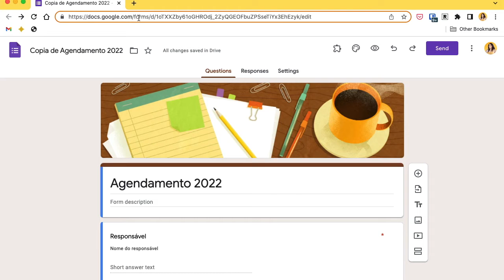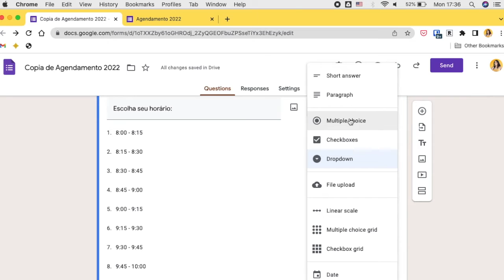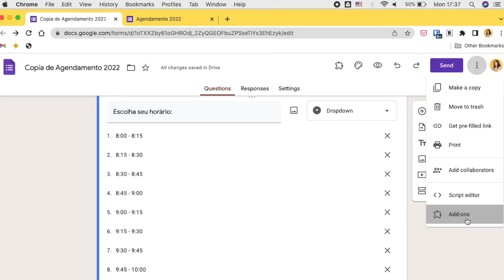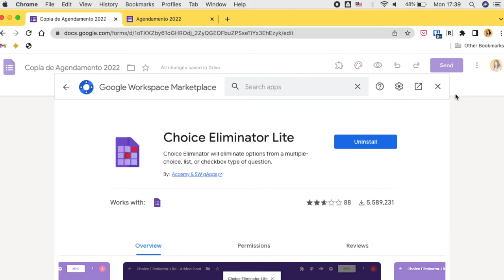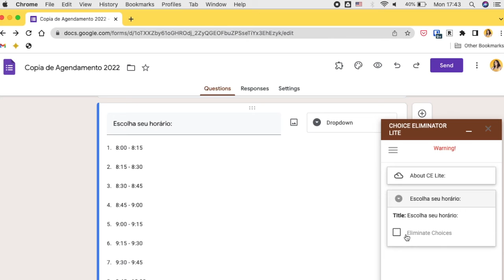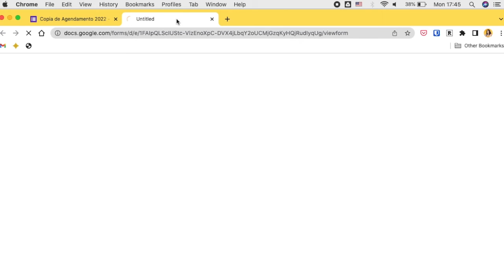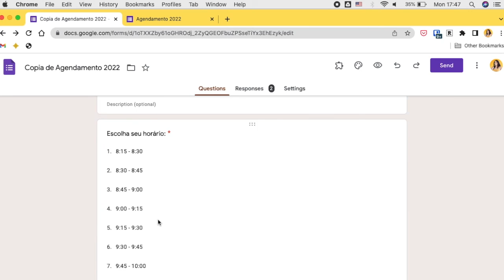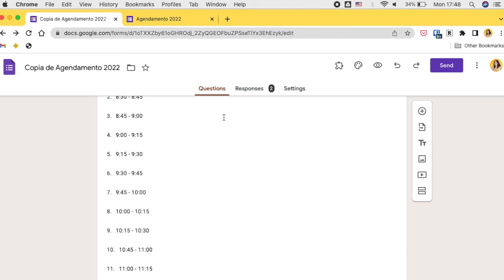AUTOMATIZAR GOOGLE FORMS | Como eliminar opções do formulário após escolha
Eu sou apaixonada pelos serviços do GoogleDrive inclusive o

Por isso trouxe hoje uma dica super top para você usar nos seus formulários.